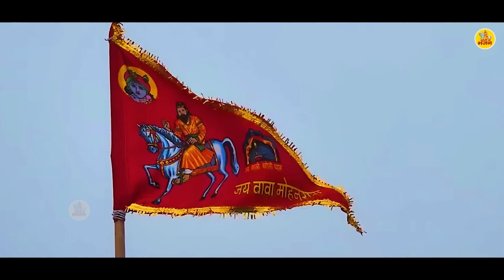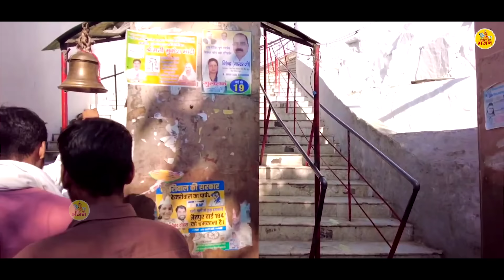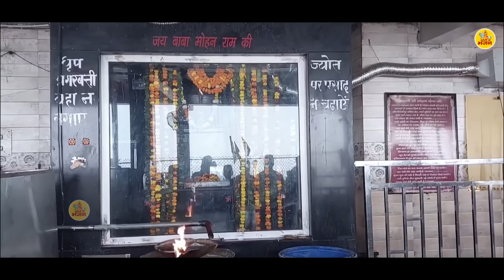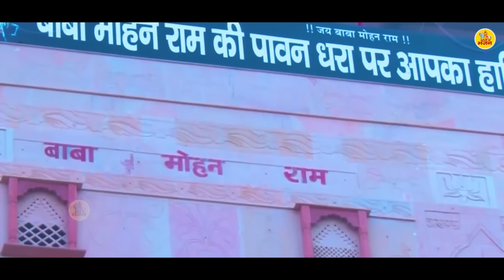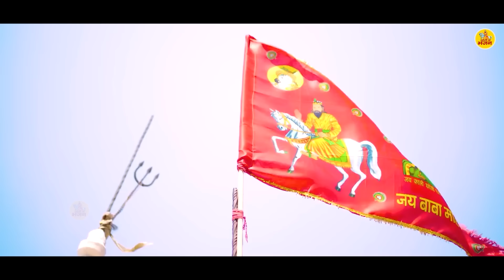बाबा मोहन राम के बहुत ही मधुर भजन ~ तेरा पावन है दरबार ओ नील के असवार ~ Kholi Ke Bhajan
► Album - Tera Pawan Hai Darbar O Neele Ke Aswar
► Song - Tera Pawan Hai Darbar O Neele Ke Aswar
► Singer - Keshav Kumar (Keshav Gujjar)
► Music - Vijay Singh
► Lyrics - Kailash Chand
➤ Label - Vianet Media
➤ Sub Label - Rathore Cassette
➤Parent Label(Publisher) - Shubham Audio Video Private Limited
20562-DHT_VNM \ 15318-TDHT-20562

♫ Amazon Music